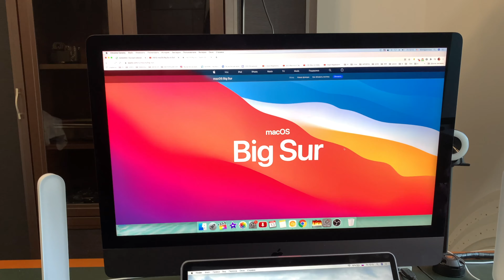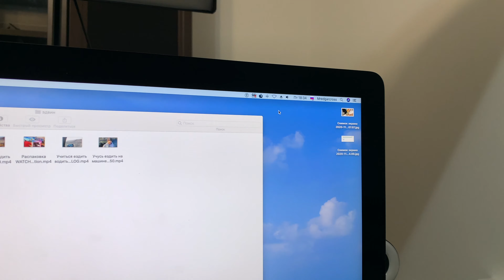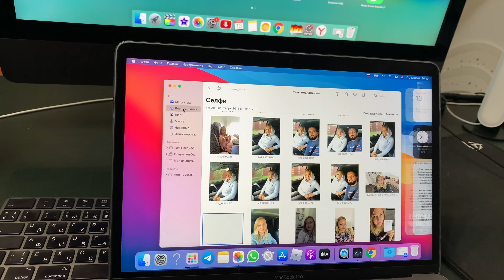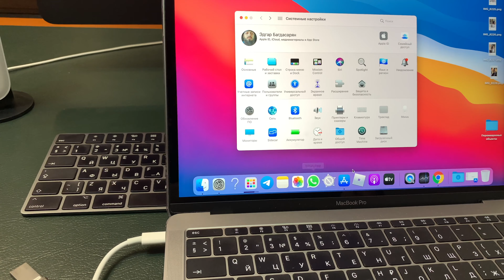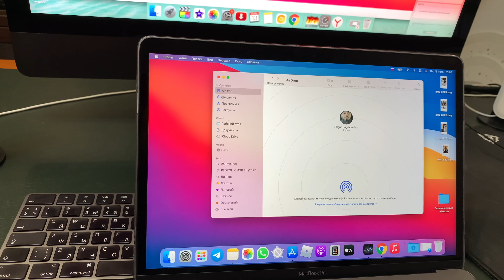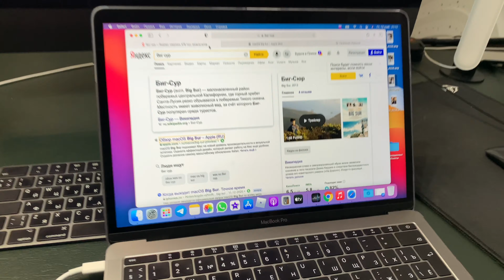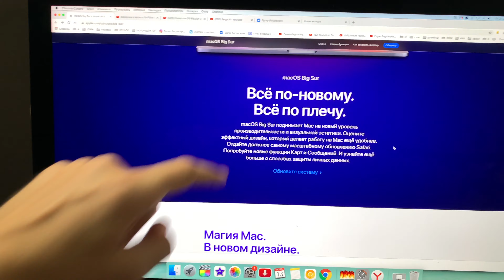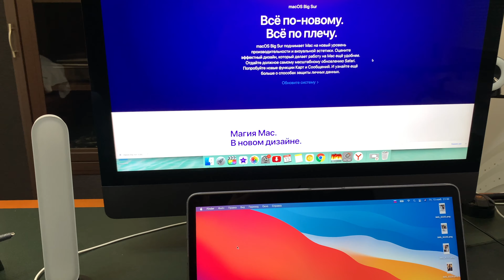MacOS Big Sur на MacBook Pro | Установка Настройка Полный разбор и разнос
МОИ ВИДЕОКУРСЫ

✅ Как купить криптовалюту за наличные и Где хранить - Криптокошельки

✅ Как привлечь рефералов? Эффективные способы